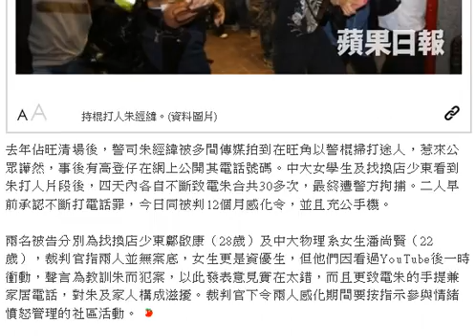【呢個係乜嘢世界？】打電話就被拘控，毒打別人嘅黑警卻可以逍遙法外食長糧！市民要養呢啲騎劫法律嘅暴徒一世。